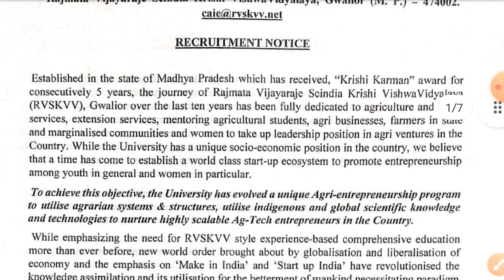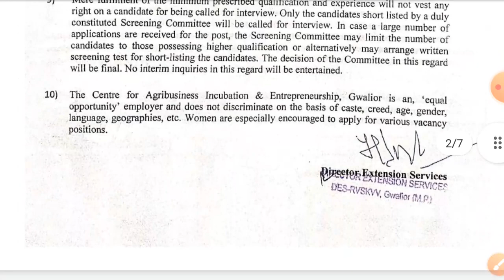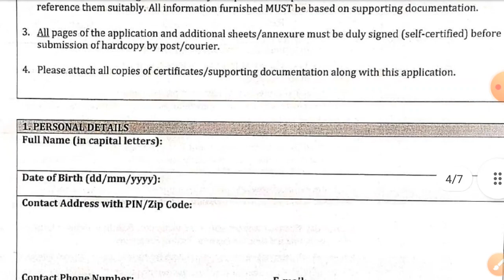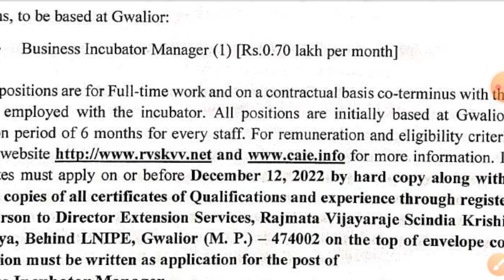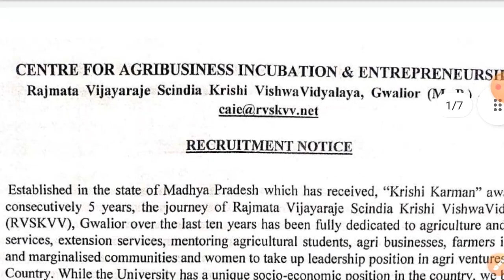Business incubator manager vacancy 2022, gwalior mp vacancy, mp new vacancy 2022, mp govt jobs 2022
म.प्र. कार्यालय सहायक वैकेन्सी, mp vacancy 2022, mp job vacancy 2022, mp govt jobs 2022
mp vacancy 2022, mp new vacancy 2022, mp job vacancy 2022, mp govt jobs 2022, mp jobs.